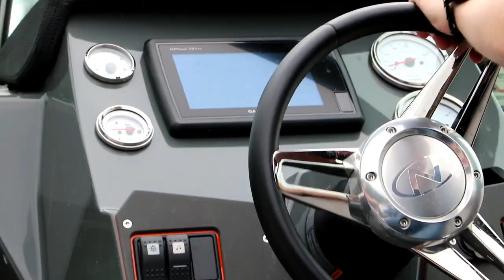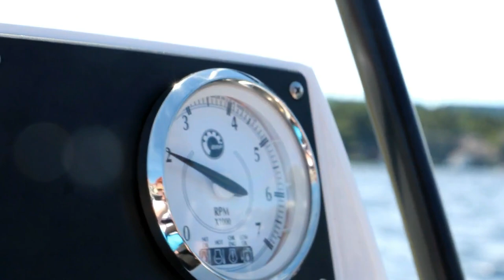Kragerø, Norway 2017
Weekend in Kragerø.